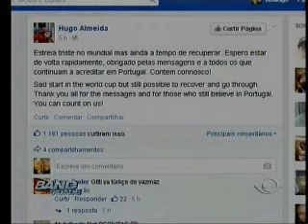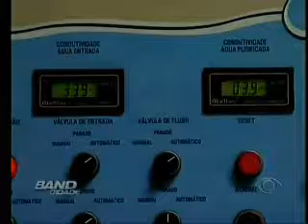Band Cidade Campinas - 17 06 2014 (BLOCO 1)